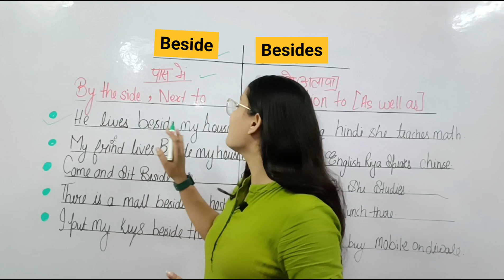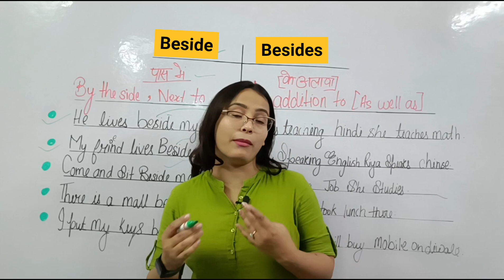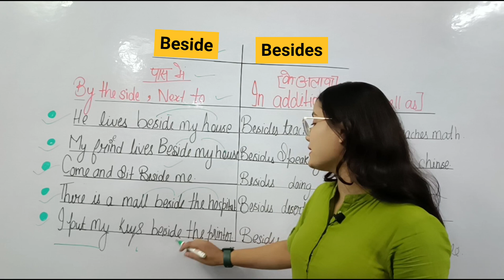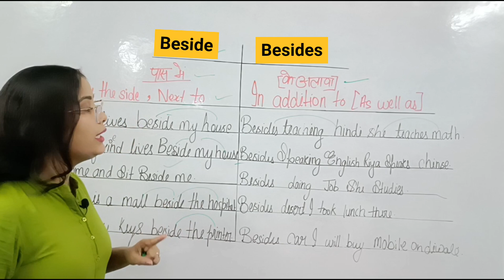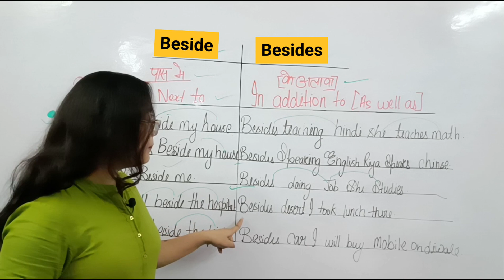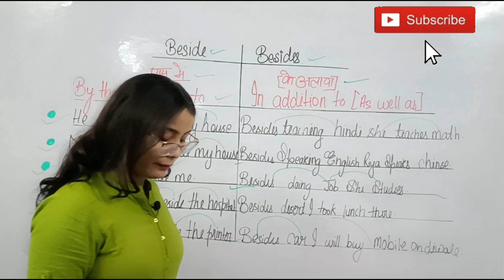BESIDE Or BESIDES! Learn the difference (is there any difference?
In this video🎥 you will learn About the difference between Beside Or Besides

learn english,
spoken english,
beside vs besides,
english grammar,
difference between beside and besides,
esl,
english speaking,
ielts,
speak english,
how to use beside,
how to use besides,
english speaking practice,
Spreading skills